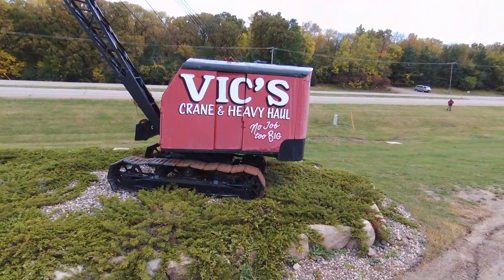Vic's Crane & Heavy Haul INC. (Drone Video)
A fly over of Vic's Crane & Heavy Haul INC.
Located in Rosemount, Minnesota
Filmed with a Parrot Bebop2 in 1080P